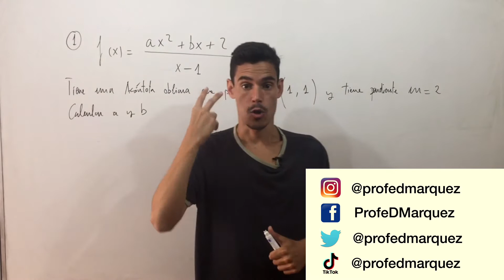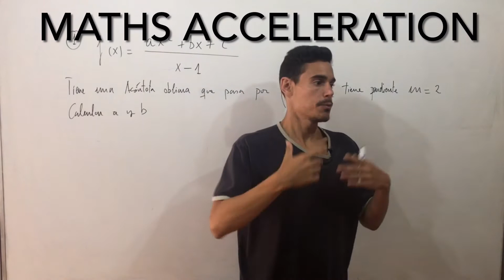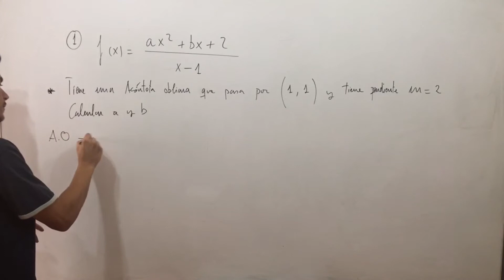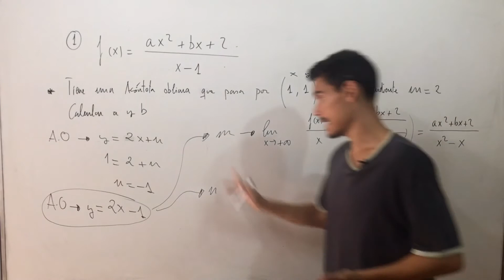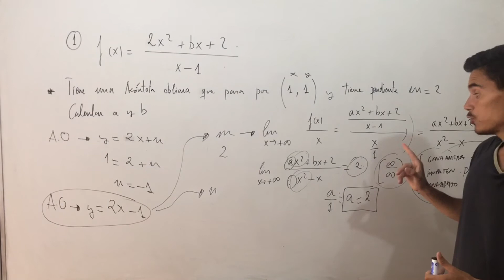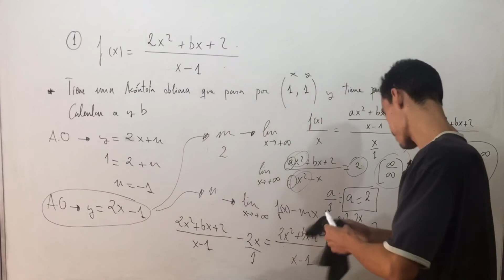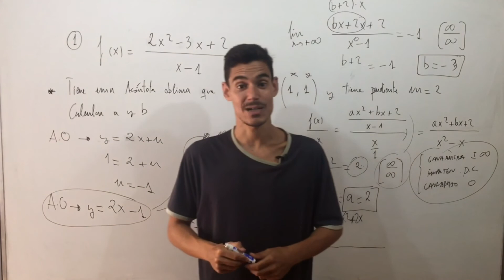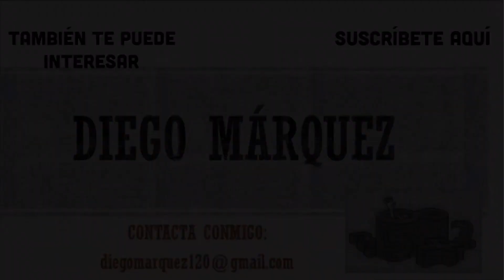FUNCIONES CON PARÁMETROS Y ASÍNTOTAS - EJERCICIO DE EBAU ANDALUCÍA JUNIO 2022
En este vídeo Diego Márquez da una clase sobre funciones a trozos con parámetros relacionado con las asíntotas, a nivel de 2 de Bachillerato. En esta ocasión se centra en un ejercico de EBAU de Andalucía de Junio 2022, que tanto confunde a muchos de sus alumnos y que también te puede suceder a ti. Te puedo garantizar que esta indeterminación cuando acabe este vídeo no será ningún problema para ti nunca más.

 Para ello, Diego realiza un ejercicio, todo ello explicado paso a paso para que no te pierdas en ningún momento.